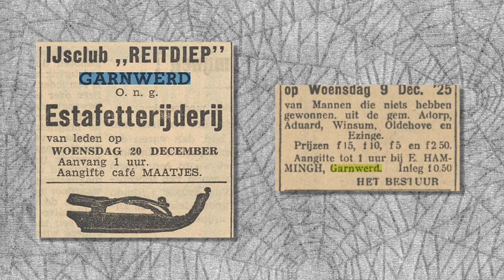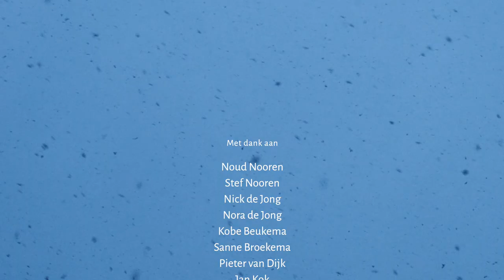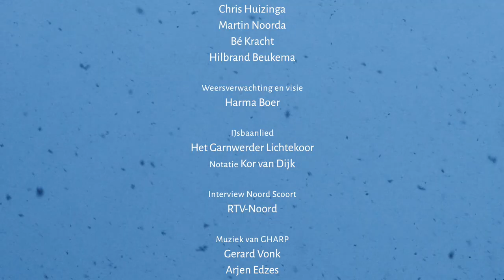100 Joar Scheuveln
De ijsvereniging Reitdiep, opgericht in 1924, bestaat 100 jaar. Garnwerders van jong tot oud vertellen hoe het er tijdens winterse dagen aan toe ging en gaat, zolang het ijs blijft komen.

Een film van:
Miente Viersen
Caroline Palmen
Arie jekel

Hoofdstukken

00:00 Start
02:57 Koek en zopie
11:21 Vergaderingen
14:16 IJsbaan vullen
22:31 De baan vegen
27:24 Hardrijderij
30:21 Chris Huizinga
33:00 Prijzen
36:06 Activiteiten
39:22 Oliebollenactie
47:33 Het ijsbaangebouw
53:17 Gezellig
55:51 Toekomst
59:51 Net echt